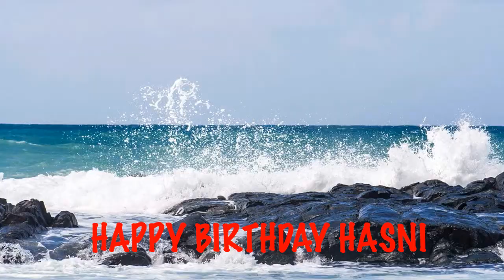Hasni Beaches Playas - Happy Birthday